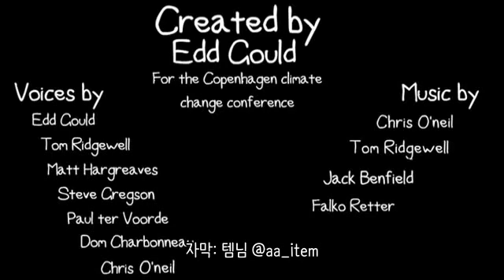[한글자막] 에즈월드 기후 변화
보다시피 에드, 톰, 매트가 지구를 구했습니다. TVE에서 2009년 12월에 있을 코펜하겐 기후변화 회의에 앞서 유명 유튜버들에게 영상을 부탁했습니다.

*) wave는 손을 크게 흔드는 인사를 뜻하기도 합니다